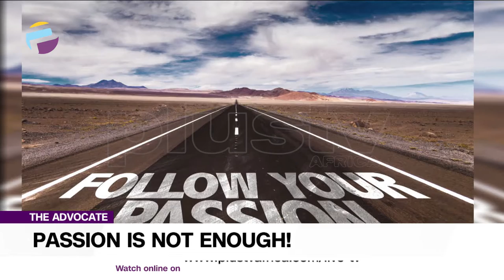Passion Is Not Enough You Need Knowledge And Skill To Succeed! | THE ADVOCATE NG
Passion may get you started, but you'd soon run out if you don’t add the required knowledge and skill to passion. So, a combination of Passion, Knowledge, and Skill is required to succeed in business and subsequently anything.

Advocates Of The Week:
Victor Onyekere
Solomon Igori
Ruth Mbanali
Elijah Felix